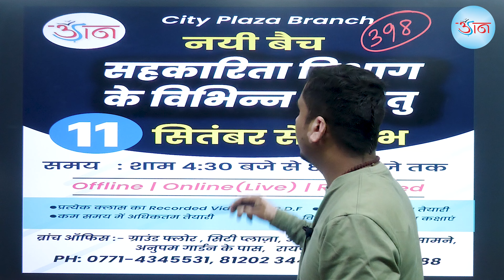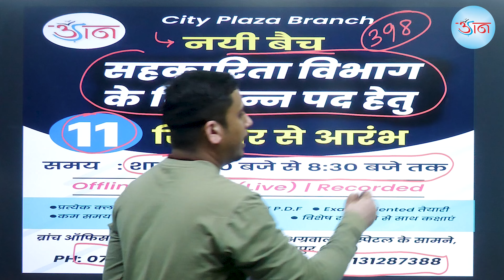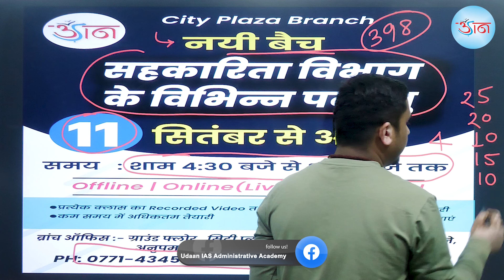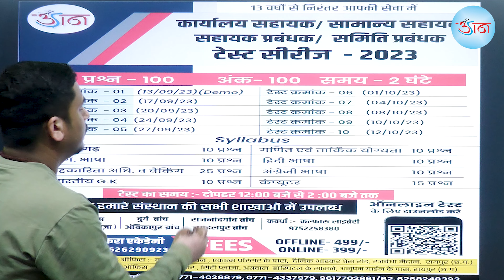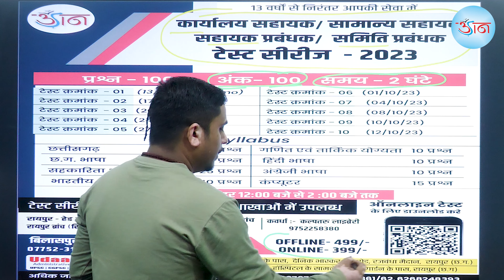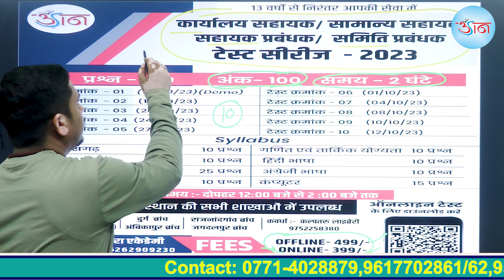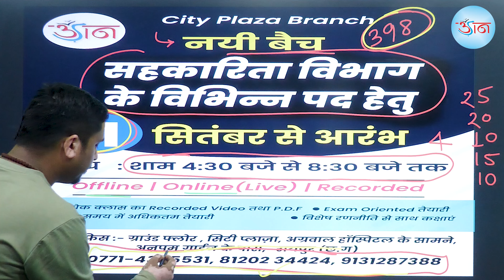सहकारिता विभाग के विभिन्न पदों हेतु नयी बैच || 11 सितंबर से आरंभ || 4 विषयों के साथ कक्षाएं आरंभ